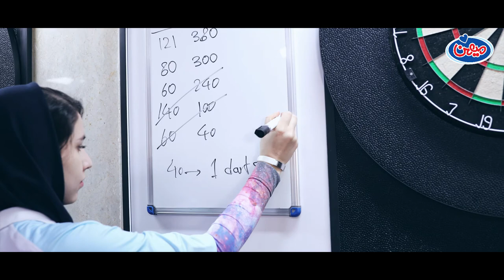سرکار خانم مژگان رحمانی قهرمان مسابقات جهانی دارت